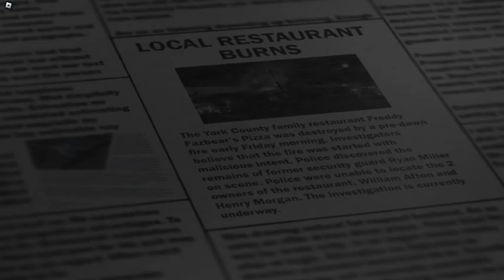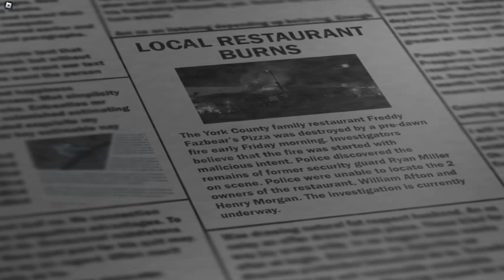Five Night's at Freddy's 2: REIMAGINED ( Night 5 / Friday ) FINALE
This is it. We've done it. Night 5 complete. But what did it cost? And as always, Enjoy the video.

Night 5: Nothing change but make's Animatronics Behaviour more Aggressive
Inspired by @EllieGachaSquad704